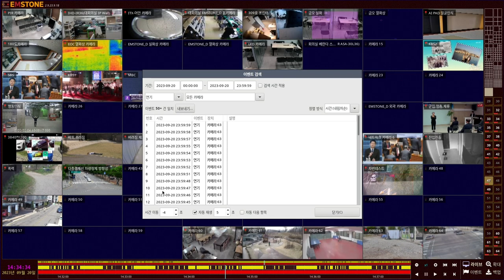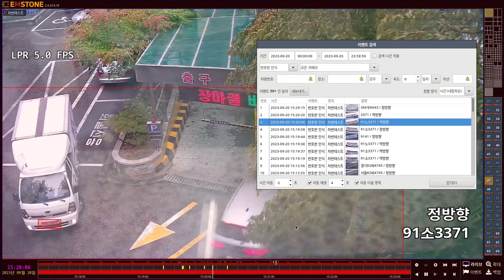[기본설정가이드] NVR/VMS편 - 영상 검색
기본 설정 가이드 NVR/VMS편 - 영상 검색

NVR/VMS의 영상 검색 에 대해 설명합니다.

0:06 검색 버튼 눌러 검색 모드 진입하기
0:10 달력으로 날짜 선택하기
0:18 시간 선택 또는 직접 입력 하기
0:35 타임라인으로 시간 선택 하기
0:56 기능 버튼으로 영상 검색 하기
1:11 마우스 휠로 프레임 단위 검색 하기
1:27 이벤트 기반으로 검색 하기
1:55 시간 이동, 자동 재생, 자동 다음 항목 사용 하기

감사합니다.